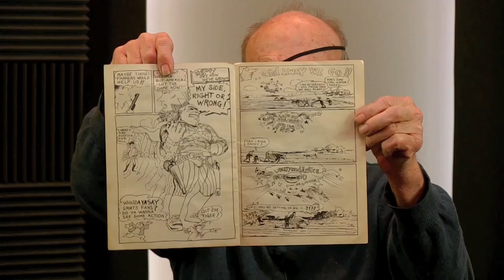Brattleboro Historical Society Oral History: David Rohn, Vietnam War Era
Former Windham College Art Dept Chair David Rohn talks with BUHS Social Studies teacher Bill Holiday as part of the oral histroy series from the Brattleboro Historical Society on the Vietnam War.